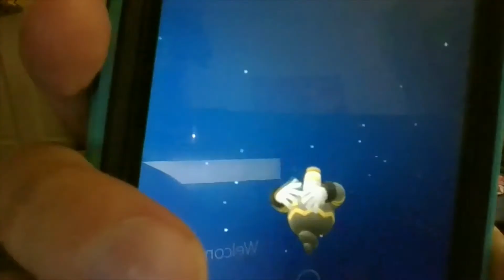Pokemon - Speed Drawing Shelgon